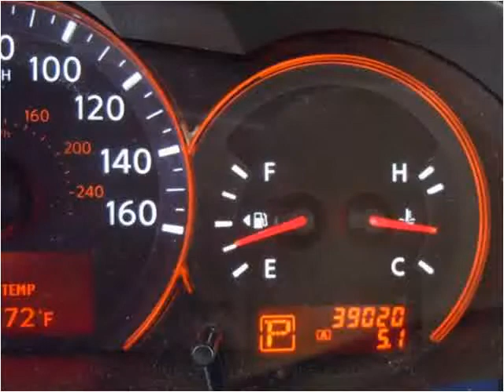2009 Nissan Altima Used Cars Boaz AL